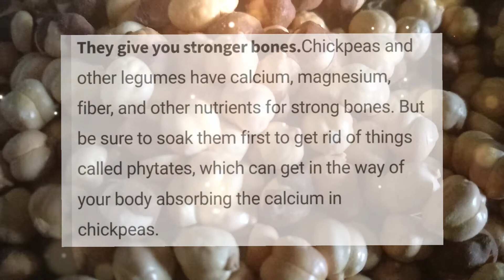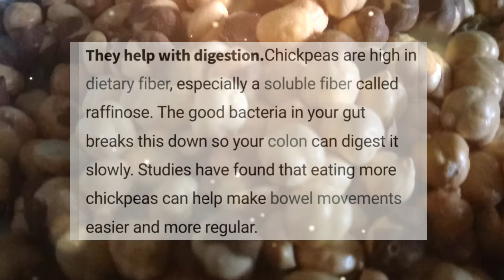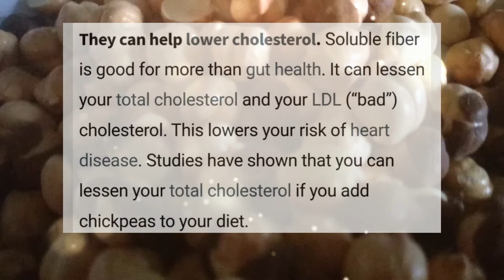Health benefits of chickpeas / Lose Weight at home / Did you know-Chickpeas help you to lose weight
weightlose skincareathome brainhealth / eat healthy / best food/ mental health with food

benefits of chick peas
1- control blood sugar
2- stronger bones
3- boots mental health
4- help in digestion
5- lower cholesterol
6- lower cancer rate